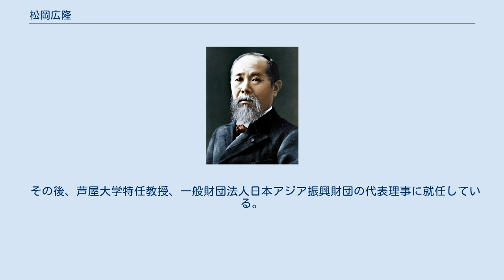松岡広隆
松岡 広隆（まつおか ひろたか、1982年2月25日 - ）は、日本の政治家。
 兵庫県尼崎市生まれ。
酒屋の一人息子として生まれ、幼少期から店番や酒の配達を行っていた。
地元尼崎市立七松小学校に入学、勉強はあまりできず、店の手伝いが好きな少年であった。
 親戚に報徳学園出身者が多いことから報徳学園中学校・高等学校に入学。
中高一貫して報徳学園少林寺拳法部に所属した。
 高校生の時に父が他界をして母子家庭となり、酒屋を継ぐが、小売酒販の免許制度改正、大店舗法改正などの法律によって、酒屋のような小規模小売店や商店街が疲弊していく姿を目の当たりにし、その時、地域経済の活性化、母子家庭でものびのびと育つ環境を実現したいと政治の道へと志した。
 2001年に立命館大学に入学。
立命館大学経済学部在学中よりイベントサークルを立ち上げ、北朝鮮拉致問題などに取り組んだ。
また、在学中に民主党の学生部を設立し、選挙活動のボランティアを行った。
 2005年に卒業後、関西電力に入社。
法人営業部に勤務。
 民主党の様々な選挙に携わったことから総選挙候補に推薦され、2009年の第45回衆議院議員総選挙に比例近畿ブロックより出馬し初当選。
当時最年少の国会議員となる。
 当選後は主に経済産業委員会・内閣委員会に所属している。
経済産業委員会では、個人事業者が安心して事業に取り組めるように「小規模企業救済法」等に力を注いだ。
またインフラ産業・クリエイティブ産業の輸出システムの仕組み作りに力を注いだ。
 また、内閣委員会では「0570」で始まる自殺防止統一ダイアルの実現化に関わった。
中野寛成国家公安委員長が立ち上げた警察行政研究会の事務局長に就任し、警察庁と連携し死因究明に関する法律案などの議員立法にも関わった。
 原発事故の際には、「電力会社出身議員として、原発事故対応も総理大臣や党幹部にも対応方法を提示したが、実際の事故対応に当たっての官邸の各所への過剰介入や、情報の隠ぺいなど、危機管理能力の欠如が事態をさらに悪化させた」と後に語っている。
 2012年の第46回衆議院議員総選挙では、引退した中野寛成の後継者として民主党公認で大阪8区から出馬したが、落選した。
 落選後は関西電力八木誠社長からの要請もあり復職し、国際室にてラオスの水力発電所建設に従事している。
その後、再度国政を目指す事を理由に退職している。
 その後、芦屋大学特任教授、一般財団法人日本アジア振興財団の代表理事に就任している。